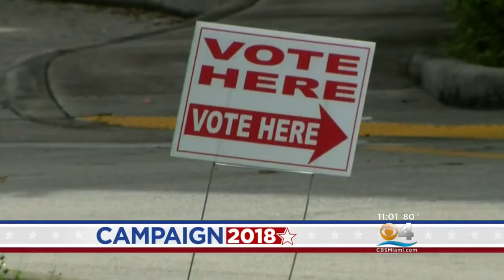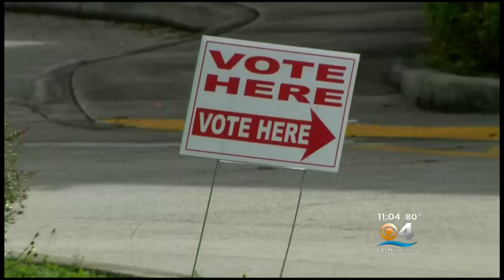Candidates Preparing For Big Day On Eve Of Florida's Primary Election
Tuesday August 28 is the Florida primary election and the  culmination of a number of hard-fought campaigns.